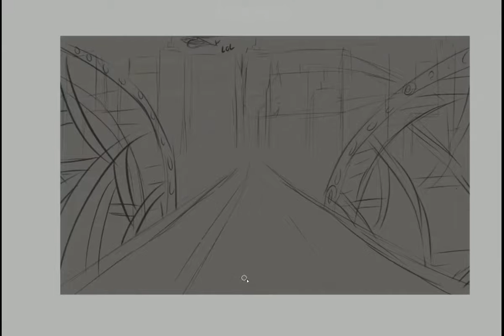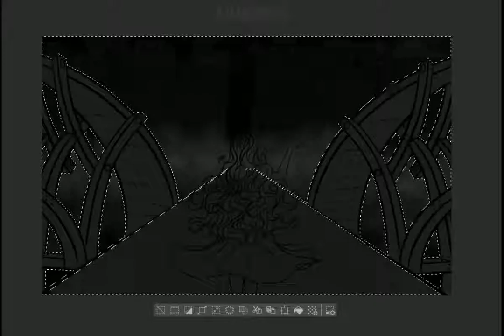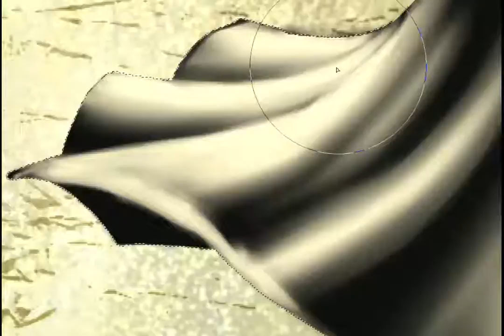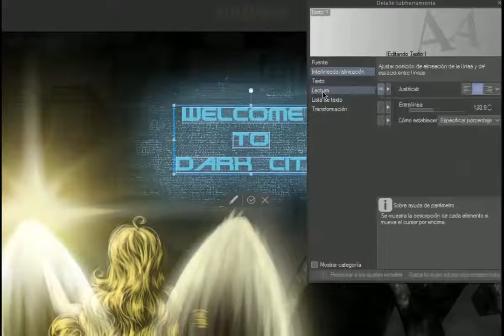(Speedpaint) -The Light Of This World-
Hello again! I present to you a Speedpaint inspired by the biblical book Matthew. A specific verse from this book that talks about who are the Light in this world and what has been entrusted to them. I hope you like it :)

Hola de nuevo! Les presento un Speedpaint inspirado en el libro bíblico Mateo. Un versículo específico de este libro que habla sobre quiénes son Luz en este mundo y qué les ha sido encomendado. Espero que os guste :)